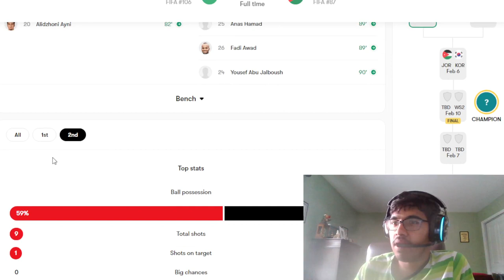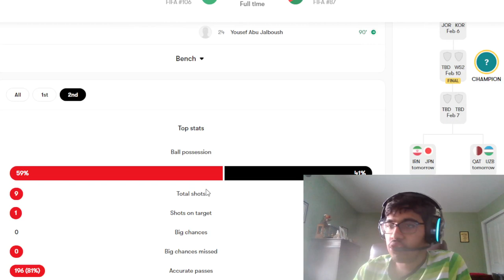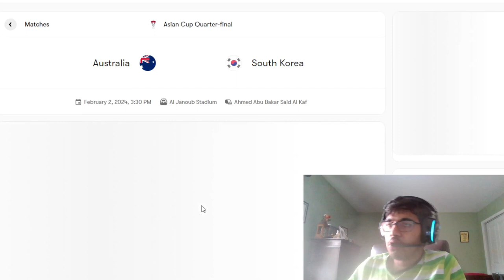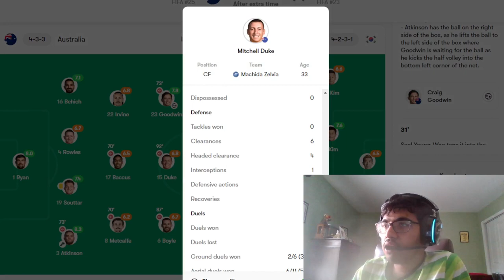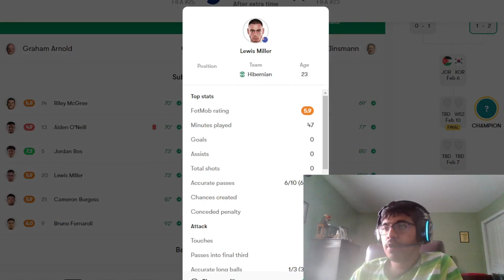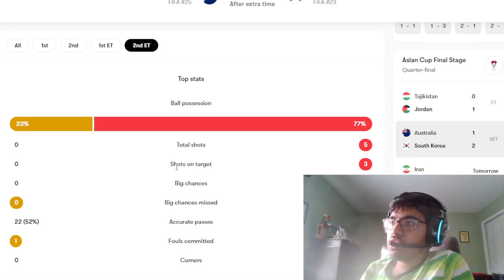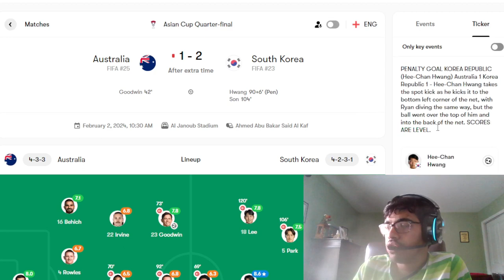JORDAN AND SOUTH KOREA ADVANCE TO THE SEMI-FINALS | ASIAN CUP REACTION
Timestamps:
0:00 - Intro
0:05 - Tajkistan vs Jordan
2:00 - Australia vs South Korea